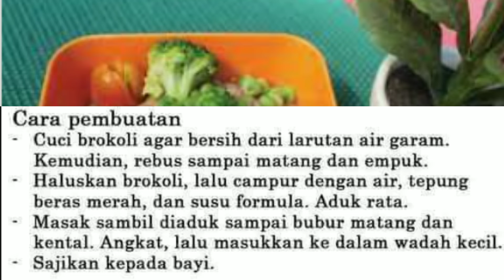mpasi 6 bulan pertama bubur susu beras merah brokoli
Untuk memenuhi nutrisi dan gizi bayi, orangtua perlu memperkenalkan variasi sayuran saat si kecil belajar makan MPASI. Tak hanya bayam, wortel, atau sawi, Anda juga bisa memberikan brokoli untuk si kecil. Apalagi, brokoli juga termasuk ke dalam superfood. Berikut adalah manfaat sekaligus resep dari MPASI brokoli yang perlu orangtua ketahui.